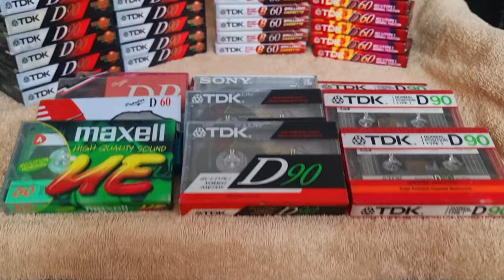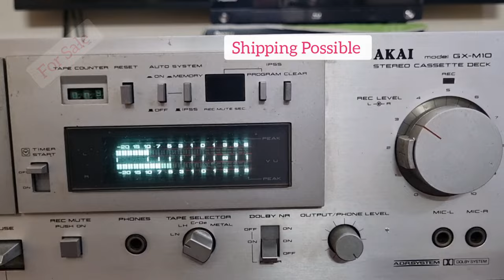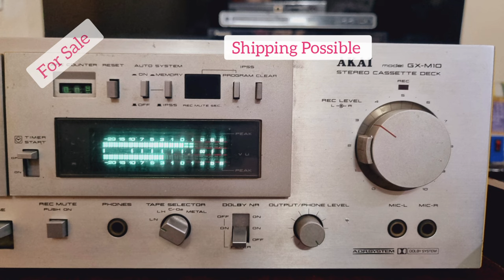(Sold)AKAI Vintage Stereo Cassette Deck GX-M10/For Sale/Infinity Audio/